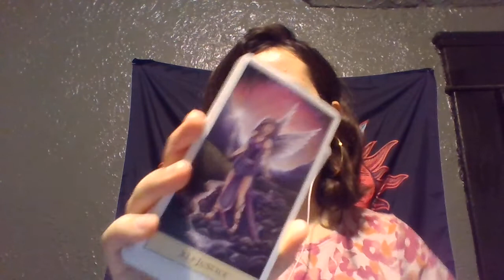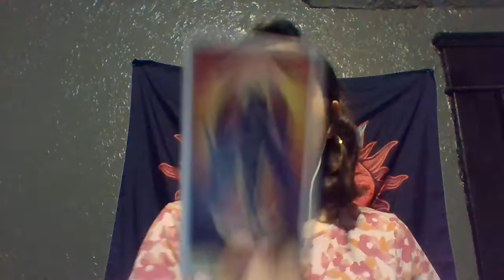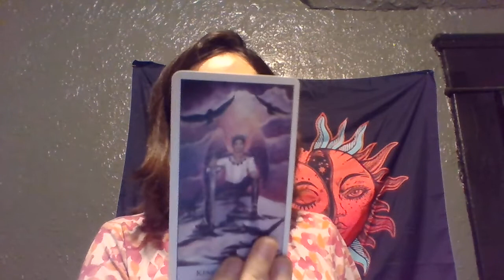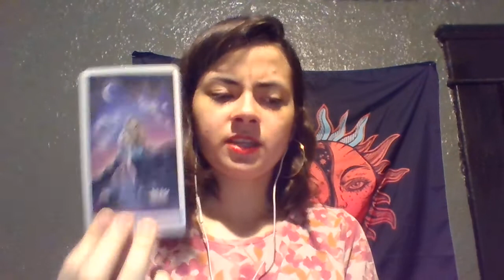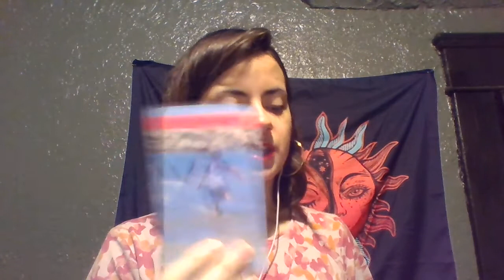Pisces THINGS ARE ABOUT TO CHANGE! Love reading August 2021